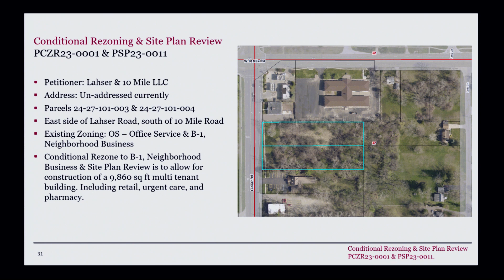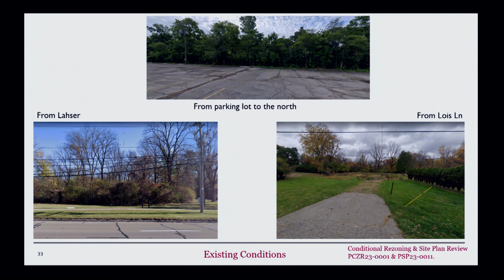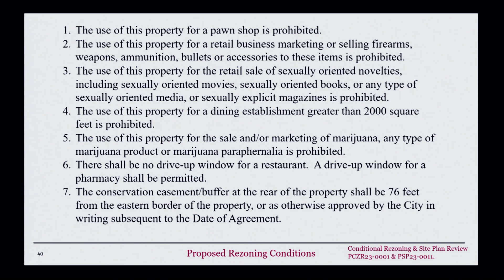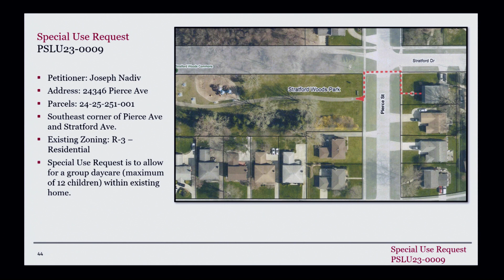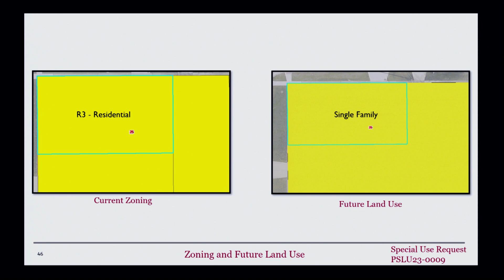AUGUST 14, 2023 CITY COUNCIL MEETING